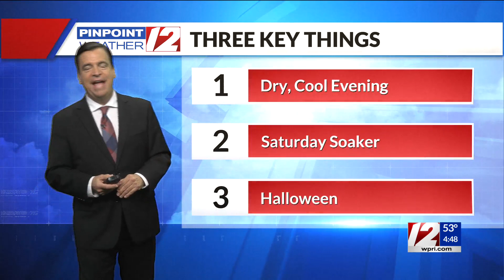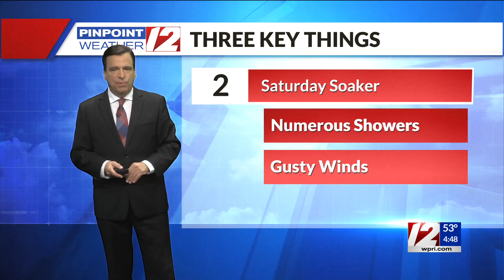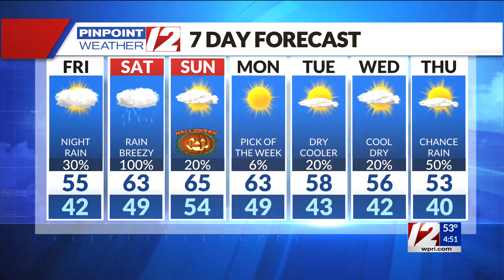Pinpoint Weather 12